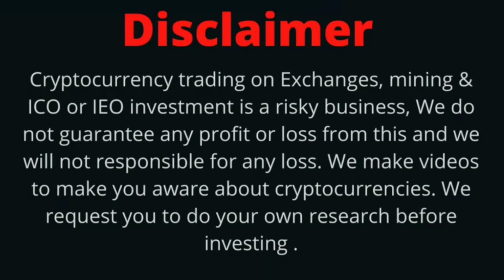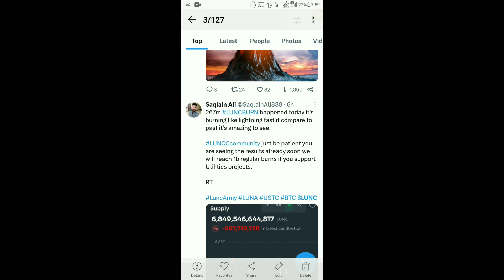Terra Luna Classic Today News | LUNC $1 Soon | BinanceUS List LUNC | LUNC Coin 267 Million Burning